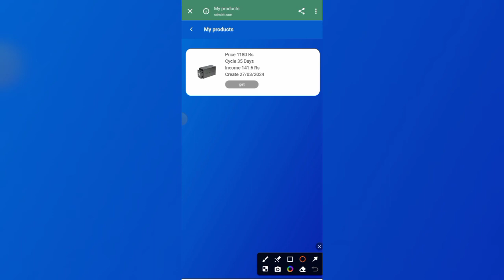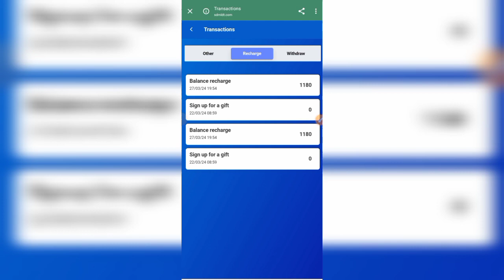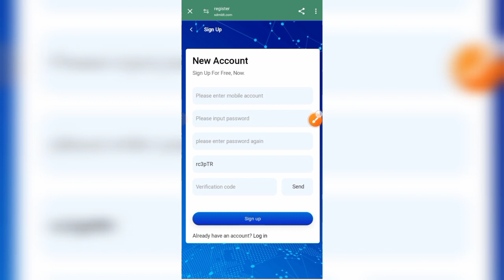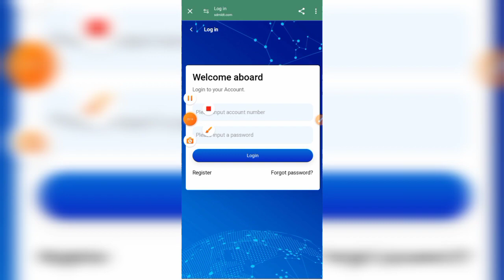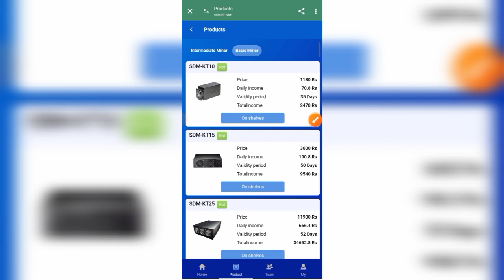SDM earning App l SDM app New Update | SDM App Real Or Fake l | online earn money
online earning
2024 best self earning app
SDM App Me DAILY INCOME KAISE MILEGA, SDM EARNING APP, SDM APP PAYMENT PROOF, HOW TO GET SDM DAILY INCOME, SDM APP DAILY INCOME, SDM New EARNING APP, SDM WITHDRAWAL KITNE DER ME DETI HAI, SDM ME INVEST KAISE KAREN, Hlf fitness new app, Hlf fitness 2nd app

⚠️ Disclamer
मैं एक (Youtuber)  हूं,ना कि कोई सलाहकार। मेरा काम है रोज नई-नई इंफॉर्मेशन शेयर करना, आजकल बहुत ठग्गी चल रही है, तो आप जो भी पैसा निवेश करें सोच समझ कर करें। पैसा निवेश करने से पहले पूरी तरह जांच पड़ताल कर लें। इसमें आपको लाभ हानि हो सकती है, पैसा अपनी जिम्मेदारी के ऊपर ही निवेश करें, इसमें हमारा कोई योगदान नहीं होगा, ना ही कंपनी से हमारा कोई लेना देना है।
 मैं आपको पैसा निवेश करने की सलाह नहीं देते हैं आप जो भी करें, अपनी सूझबूझ और अपनी जिम्मेदारी से करें।